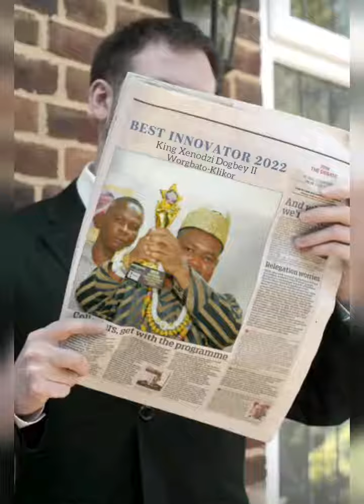ACHIEVERS INTERNATIONAL AWARDS @ABC: Innovator Of The Year 2022 :